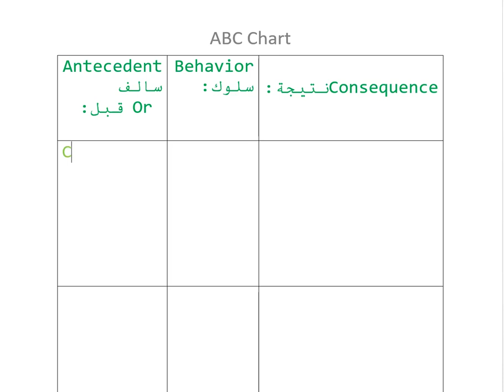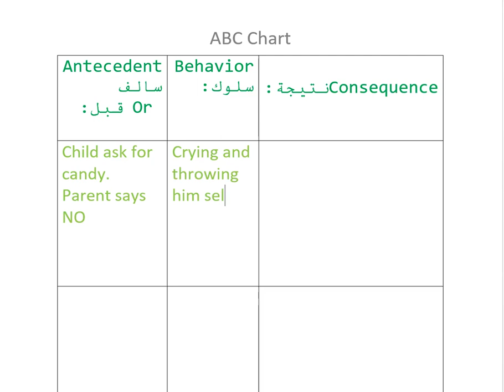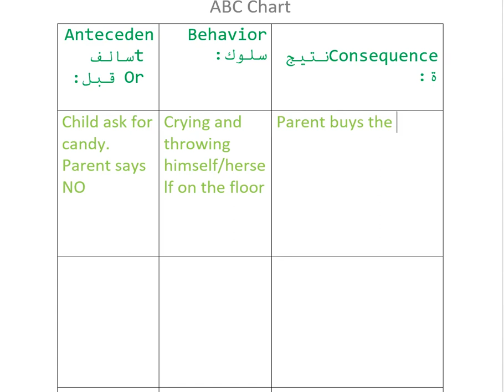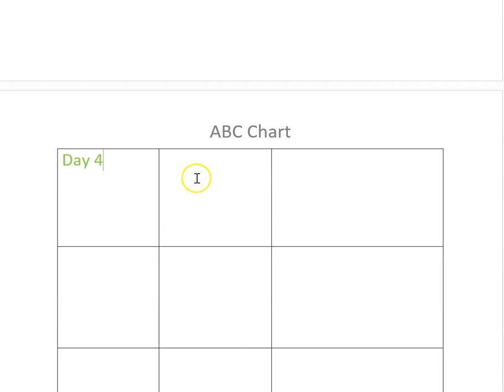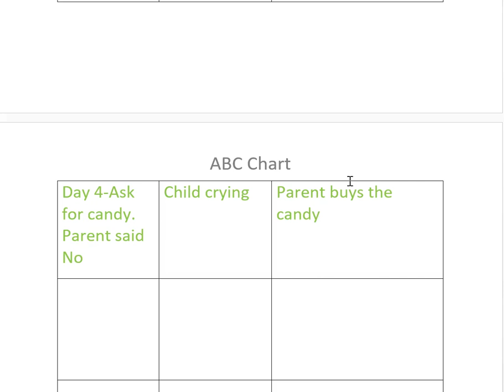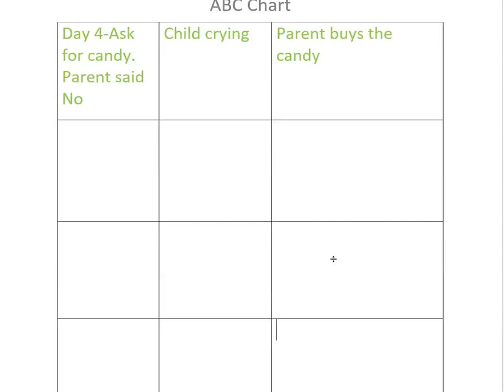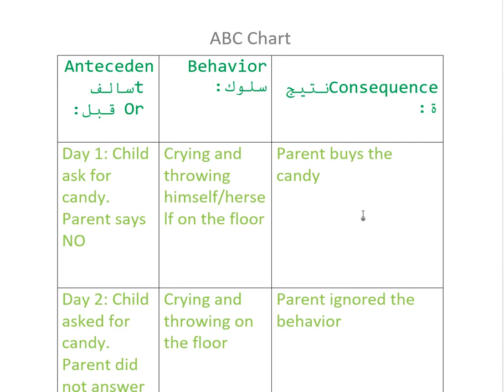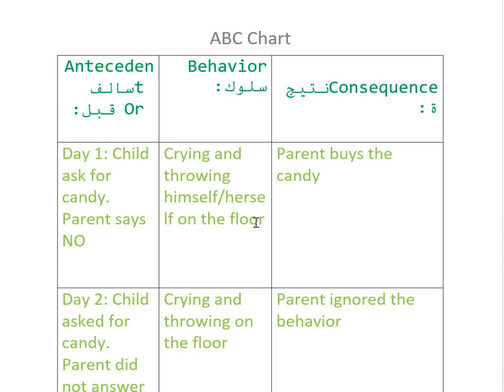ABC CHART قبل وبعد، والسلوك